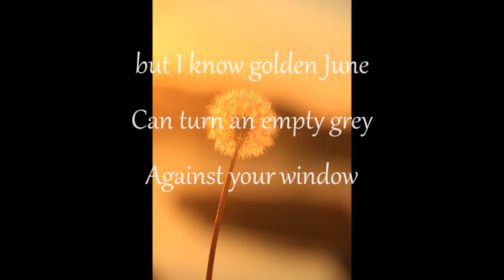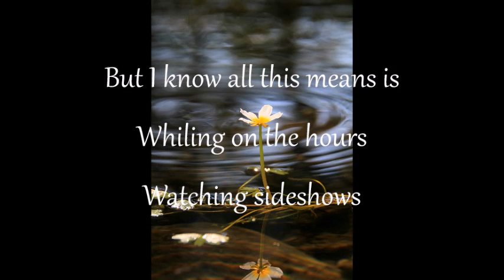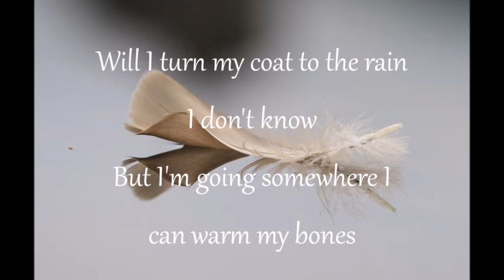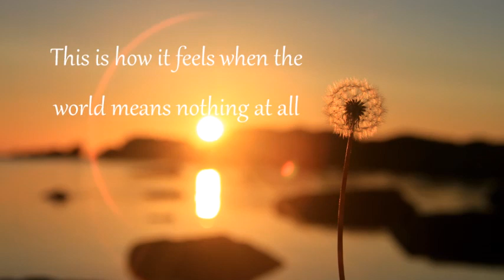Simon Fowler (Ocean Colour Scene) - The Circle